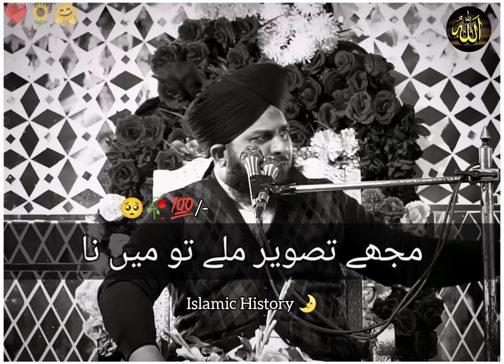Dua our ibadat ki lazzat 🤗 peer Ajmal Raza Qadri bayan